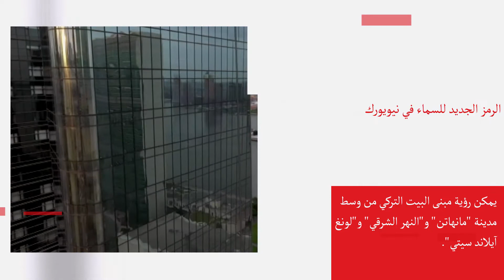تم افتتاح البيت التركي اليوم.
تم اليوم افتتاح البيت_التركي الرمز الصاعد لسياستنا الخارجية المبادرة والإنسانية في قلب الدبلوماسية العالمية.

مبروك! 🇹🇷